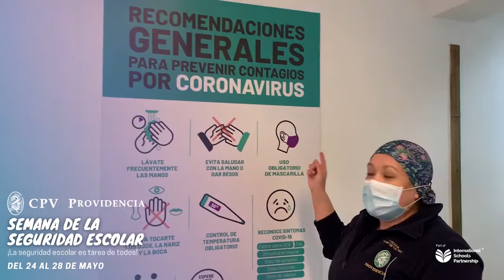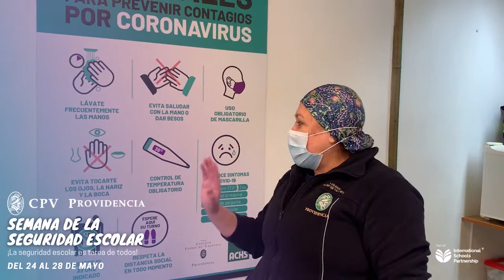Semana de la Seguridad Escolar - Salud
Claudia Sánchez Viollino, nuestra Enfermera, comparte con nosotros un pequeño fragmento de gran trabajo que se realiza en el Colegio Pedro de Valdivia Providencia al crear un ambiente seguro, promoviendo la práctica de hábitos de autocuidado e higiene para velar por la salud de todos nuestros estudiantes.

Del 24 hasta el 28 de mayo de 2021, celebramos nuestra Semana de la Seguridad Escolar. Cada día, durante la semana, compartiremos con todos ustedes clips informativos relacionados a la seguridad de nuestro colegio, en las áreas de:

Convivencia 25/05
Salud 26/05
Seguridad 27/05
Infraestructura 28/05

En ésta Semana de la Seguridad Escolar, CPV Providencia le recuerda a toda la comunidad que la seguridad es tarea de todos.